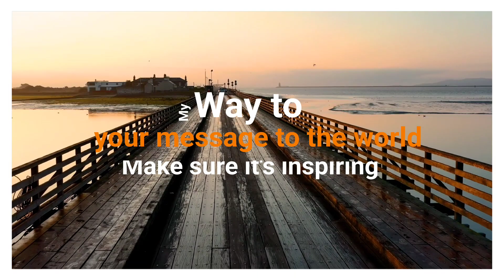HOOPONOPONO | HEILUNG VON TOXISCHEN BEZIEHUNGEN UND FINDE DEINE LIEBE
Durch die Codes von Hooponopono, kombiniert mit Affirmationen, löst du dich von toxischen Beziehungen und kommst in die allumfassende Liebe. Der Schlüssel dazu ist: LIEB DICH SELBST, BEVOR DU MICH LIEBST!!
Nur durch die Selbstliebe ziehst du auch Liebenswürdige Menschen an. Gehe heraus aus der Opferrolle und sei die Liebe die du bist.
Wende dieses Hooponopono mindestens für 21 Tage lang an , oder bis sich deine Situation geändert hat. Wichtig dabei ist, das du es auch im Alltag nutzt. Jedes mal wenn dir negative Gedanken, Ängste, Sorgen und Traurigkeit hoch kommen sagst oder denkst du die Schlüsselwörter:
ICH LIEBE DICH , VERGIB MIR, ES TUT MIR LEID, ICH BIN DANKBAR
Ich wünsche dir ganz viel Kraft und Liebe..